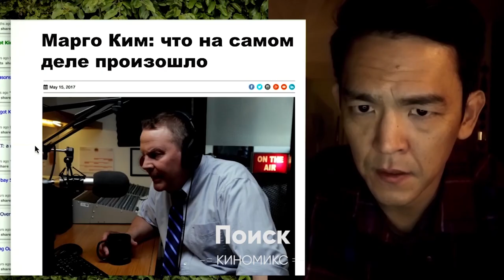Подборка лучших фильмов в январе 2021 | Смотреть на Kartina.TV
Смотрите популярные комедии, интересные фильмы и любимые передачи в хорошем качестве на Kartina.TV